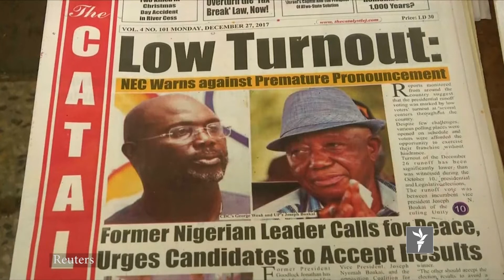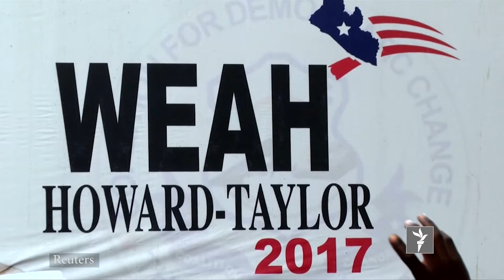ازادي سټوډیو - د نړۍ مهم خبرونه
په سوریه کې د دولت مخالفینو اجازه ورکړه چې ۲۹ عاجل ناروغان له غوطه سیمې بهر وایستل شي، په نیویارک او ممبی کې دوه جلا اورلګېدنې شوي چې لسګونه کسان یې مړه او ټپیان کړي او په دوبۍ کې یوه لوړپوړیزه ودانۍ پرانیستل کیږي. دا خبرونه له ازادي سټوډیو کې کتلی شئ چې د شپې په ۸ بجو په پیشګام ټلویزیون خپریږي.